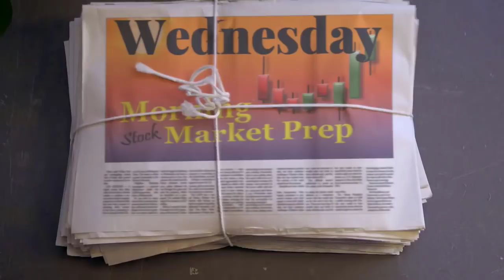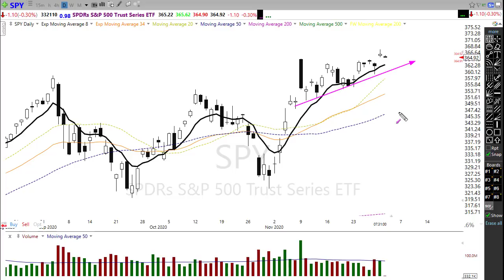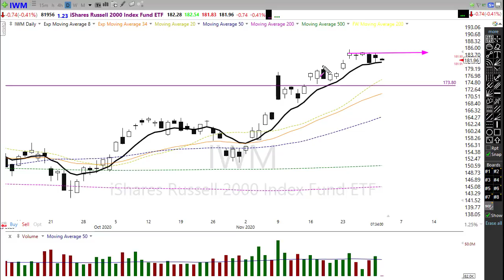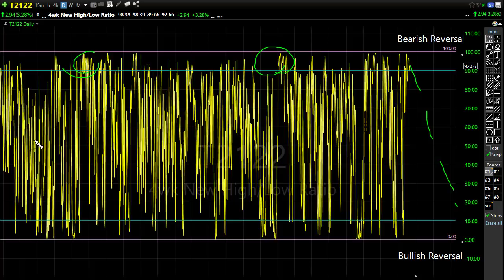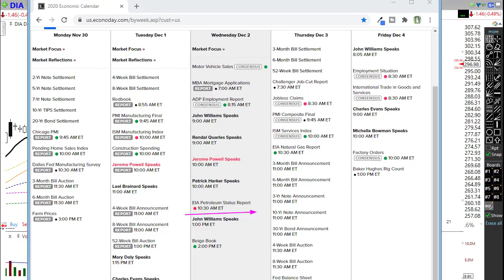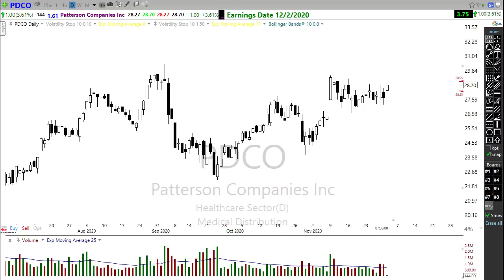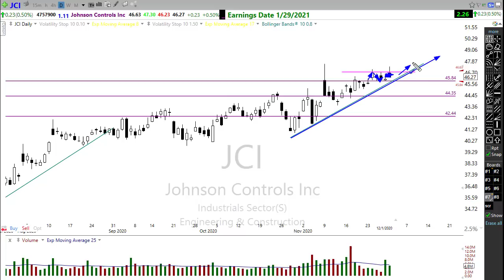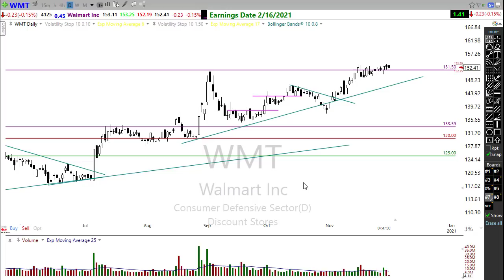Morning Market Prep | Stock & Options Trading | 12-2-20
✅Read the Morning Blog Here:  Sorry No Blog Today.